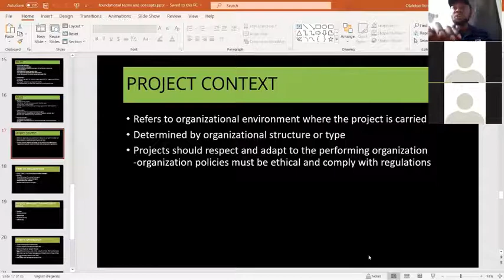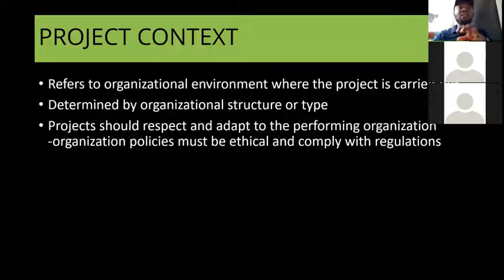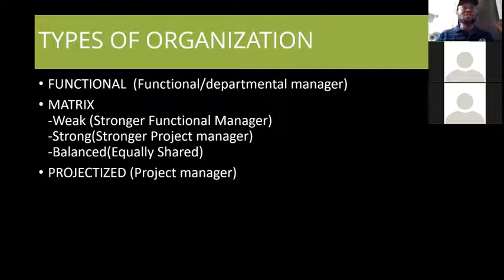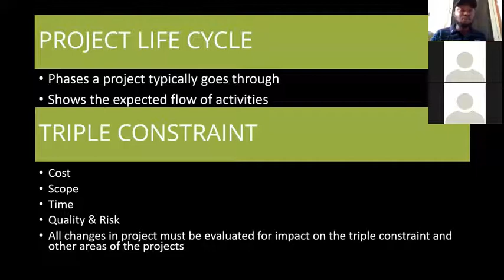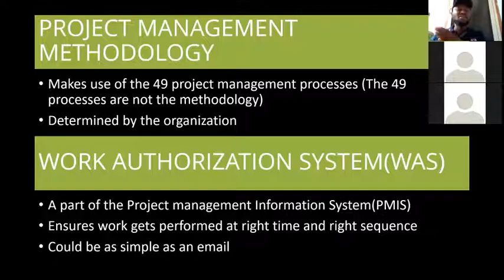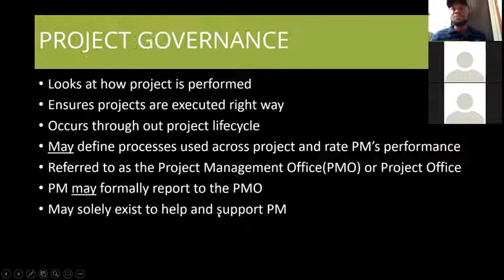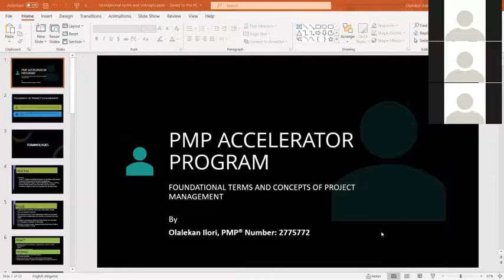PMP Accelerator program Week1 Friday 1 - Foundational terminologies part2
PMP Accelerator program, weekly Friday class.
Continuation of Foundational terminologies for those very new to the PMP